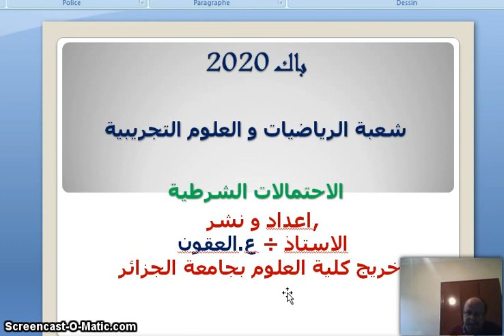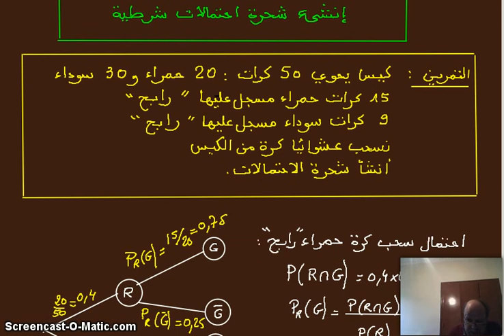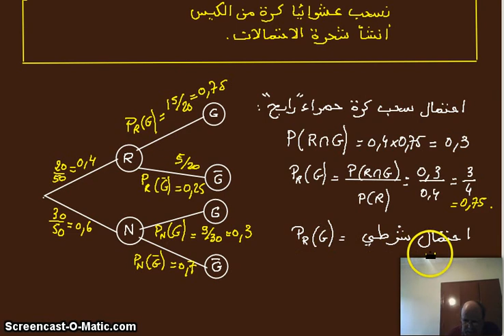2020 - شجرة الاحتمالات الشرطية -16